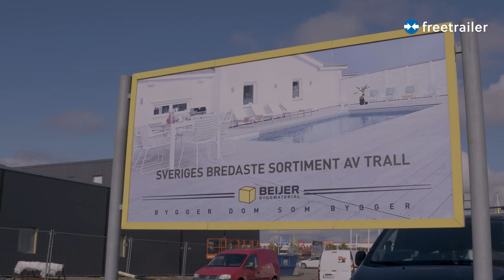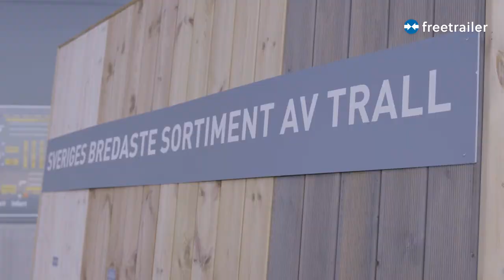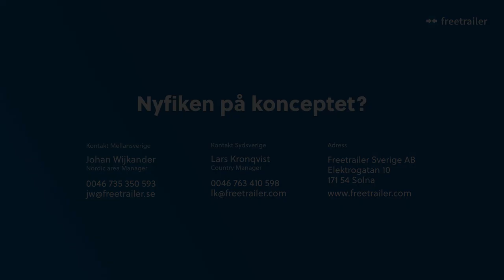Utökad satsning på gratis lånesläp hos Beijer Byggvaruhus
Beijer Byggmaterial och Freetrailer samarbetar om delningskoncept i Uppsala.

Sedan 2018 har Freetrailer erbjudit uppsalabor att kostnadsfritt låna släpvagnar. På två år har en kraftigt ökad efterfrågan lett till att utbudet växer från tre till 34 släpvagnar i Uppsala med omnejd. Nu blir Beijer Byggvaruhus ny samarbetspartner där fem släpvagnar kommer finnas att låna helt kostnadsfritt för kunder och allmänheten.

Freetrailer erbjuder ett delningsekonomiskt koncept som innebär kostnadsfri utlåning av släpvagnar för privatpersoner. Släpen finansieras av Freetrailers samarbetspartners, som i sin tur får fler kundbesök och exponering på vägarna. I Uppsala har efterfrågan på konceptet ökat explosionsartat. I fjol växte utbudet hos IKEA och Sängjätten till totalt nio släpvagnar som lånades mer än 3 500 gånger under året. Nu är antalet släpvagnar på väg att nästintill fyrdubblas under 2020.

– Trots utbrottet av Covid-19 har efterfrågan på att nyttja släpen varit högre under mars och april i år, jämfört med i fjol. Den höga efterfrågan har fått fler aktörer att inse konceptets potential. Nu är vi jätteglada att introducera Beijer Byggmaterial som ny samarbetspartner i Uppsala och är säkra på att det kommer att uppskattas av invånarna, säger Johan Wijkander, Nordic Area Manager på Freetrailer.

Nu står fem släpvagnar parkerade utanför Beijer Byggmaterial på Stångjärnsgatan 17-19. Släpvagnarna kan lånas utan krav på att handla i butiken. Genom ett Bluetooth- lås är släpen smidiga att hämta och återlämna utan bemanning och hanteringen sker i Freetrailers app.

Är du nyfiken på hur Freetrailer konceptet kan hjälpa ditt företag?